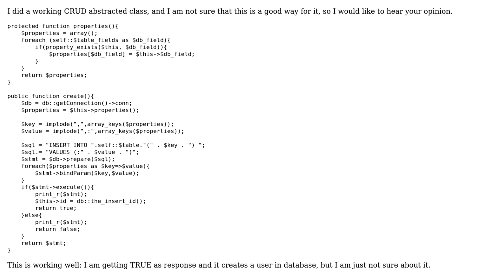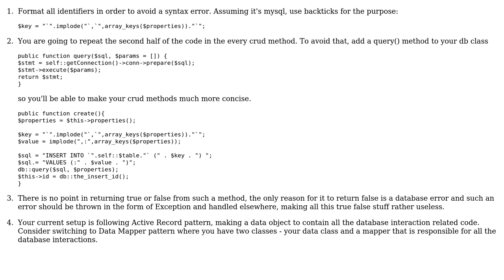Code Review: Making CRUD abstracted class in PHP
With thanks & praise to God, and with thanks to the many people who have made this project possible! | Content (except music & images) licensed under CC BY-SA | Music | Images & others | With thanks to user ? user Your Common Sense user 200_success and the Stack Exchange Network Trademarks are property of their respective owners. You are responsible for your own actions.